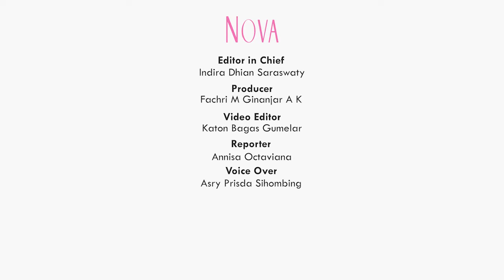Shireen Sungkar Ternyata Hampir Batal Menikah dengan Teuku Wisnu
Shireen Sungkar dan Teuku Wisnu blak-blakan bilang kalau mereka enggak akur selama syuting sinetron Cinta Fitri (2007). Bahkan sesaat sebelu menikah, Shireen Sungkar mengaku sempat ragu terhadap Teuku Wisnu karena sesuatu hal. Apa alasan Shireen Sungkar dan Teuku Wisnu hampir batal menikah?

EDITORIAL OFFICE

ADVERTISING